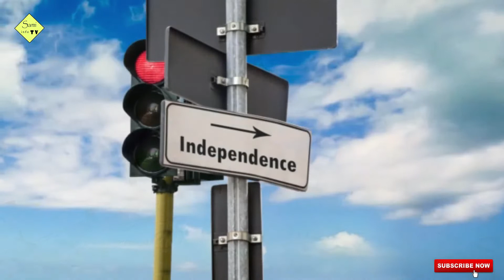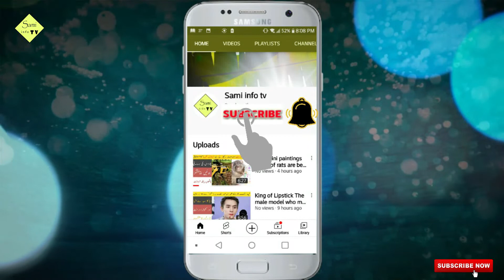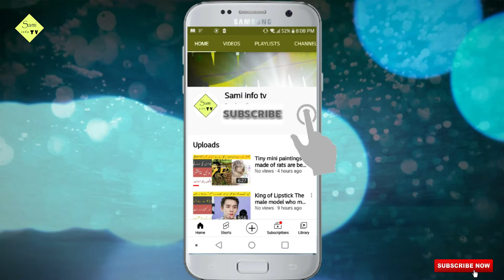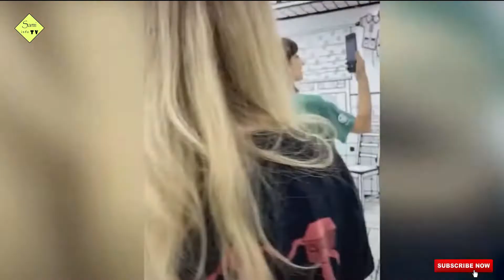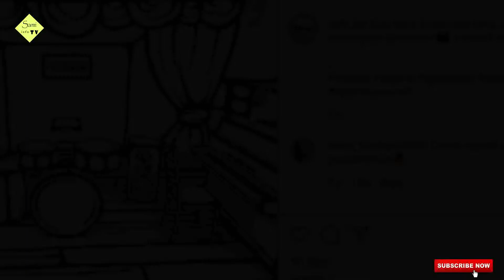Some Amazing Facts Around The World That Will Amazed You |Sami Info Tv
Hi in this video i will tell about Some Amazing Facts Around The World That Will Amazed You
دنیا بھر سے جڑےکچھ حیران کن حقائق جو آپ کو حیران کر دیں گے۔

And research.